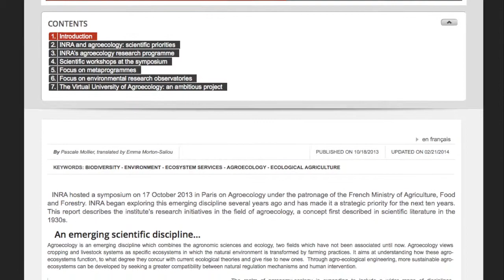Interview with Jean François Soussana (INRA) at the Agroecology Symposium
Jean François Soussana from Institut National de la Recherche Agronomique (INRA) talks about Agroecology in the broader context of the natural sciences, as well as of the research agenda of INRA in the field. The interview was recorded in occasion of the International Symposium on Agroecology for Food Security and Nutrition, held at FAO HQ in Rome on 18-19 September 2014.